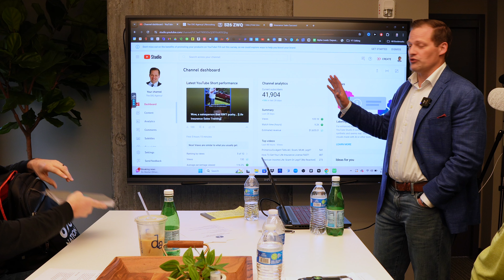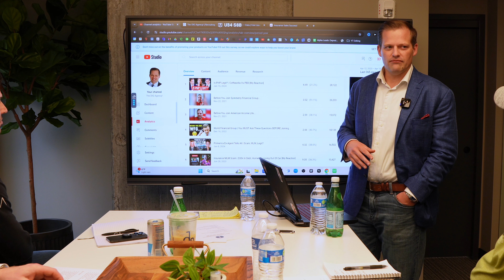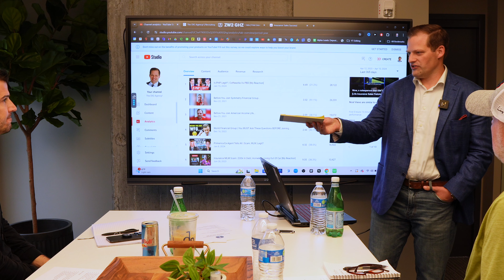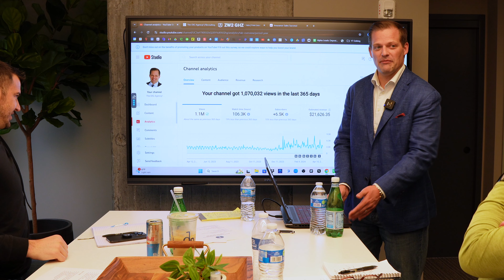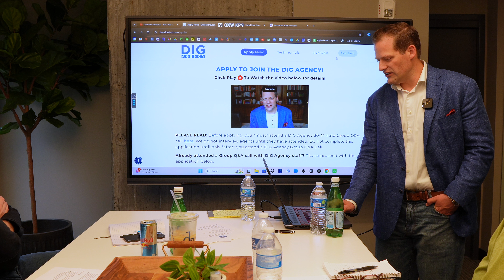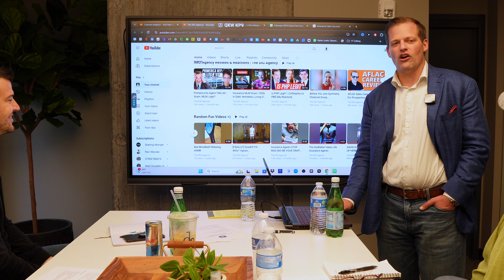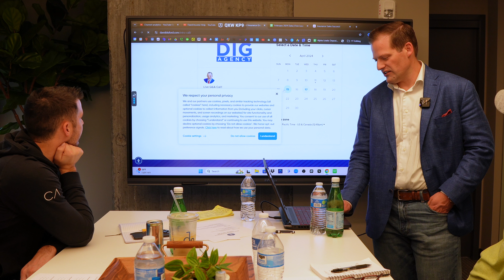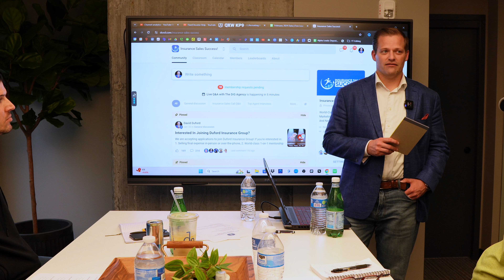11 Years Of Insurance Agency Building & Recruiting Advice In 73 Minutes [Arturo Johnson Keynote]